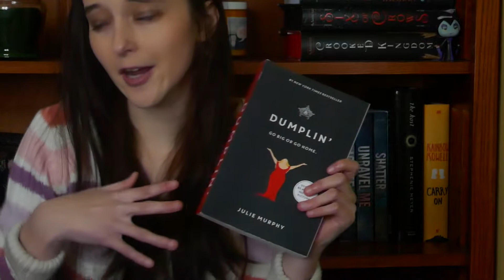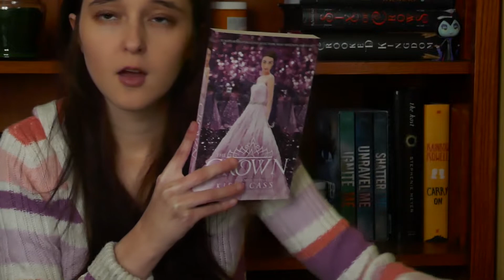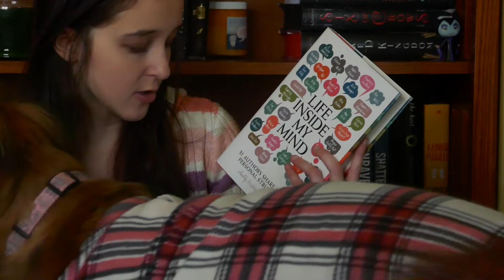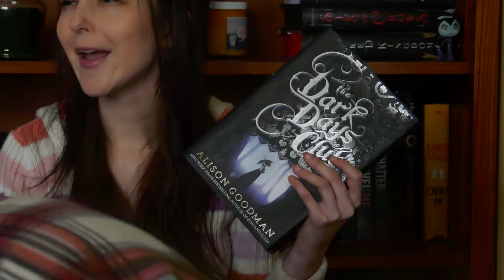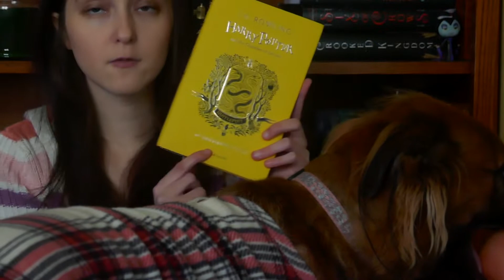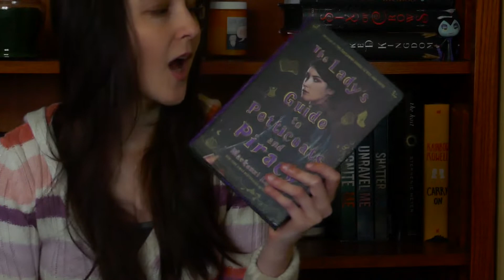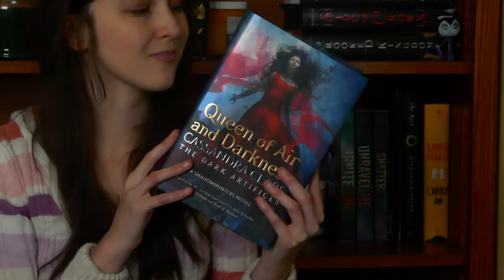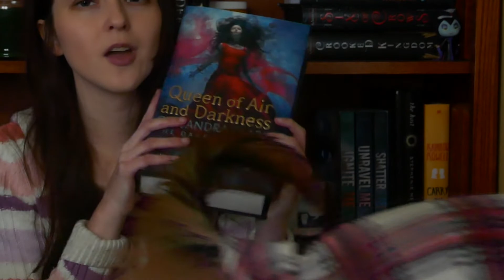PRE CHRISTMAS BOOK HAUL // December 2018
*forgets to haul two bookish items in my video*